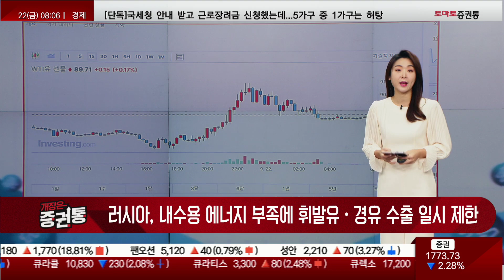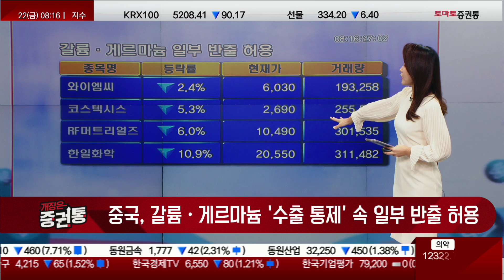혼란스러운 국내외 시장, 오늘의 섹터는?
오프닝&앵커브리프
진행 : 박상정
러시아, 내수용 에너지 부족에 휘발유·경유 수출 일시 제한
뉴욕증시, 매파적 연준·국채금리 상승에 하락 마감
"테슬라, 인도에 전력저장 장치 '파워월' 공장 설치 추진"
이재명 민주당 대표 체포동의안 가결…찬성 149표
중국, 갈륨·게르마늄 '수출 통제' 속 일부 반출 허용